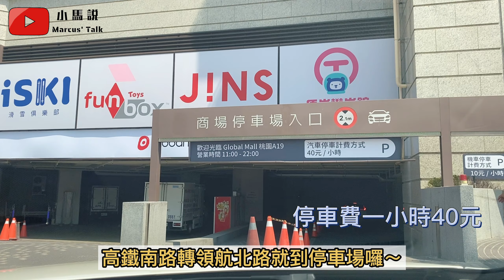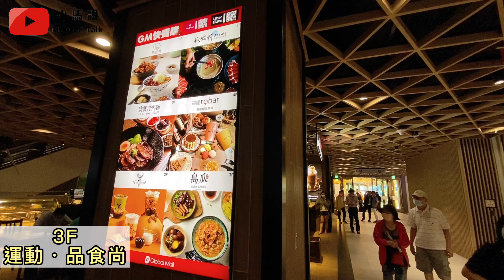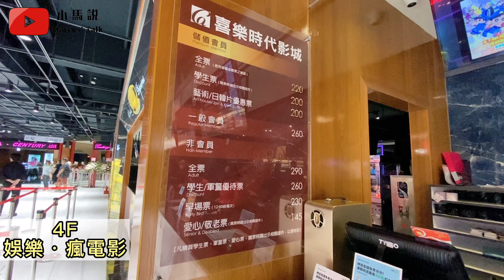【小馬說】A19環球購物中心開幕！有攀岩、滑雪場！桃園青埔｜A19體育園區站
A19環球購物中心Global Mall終於要開幕了！小馬帶您一起逛街購物😎